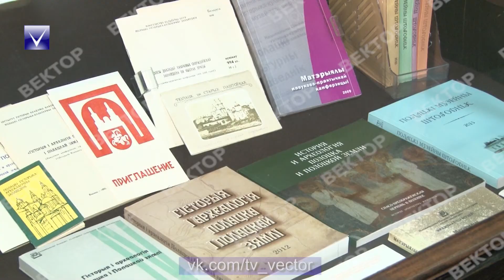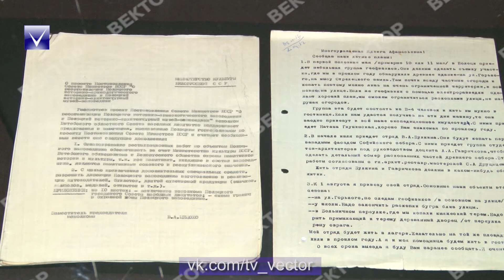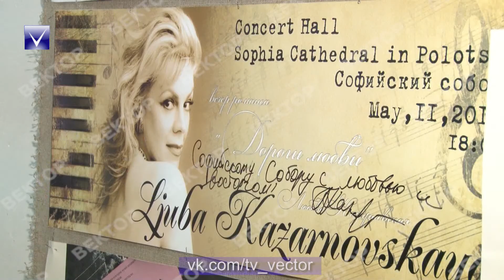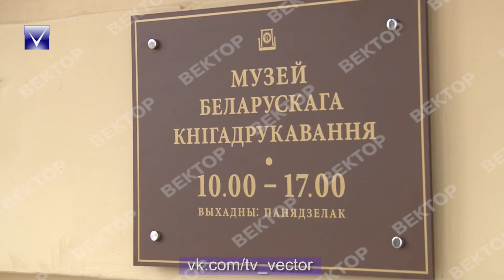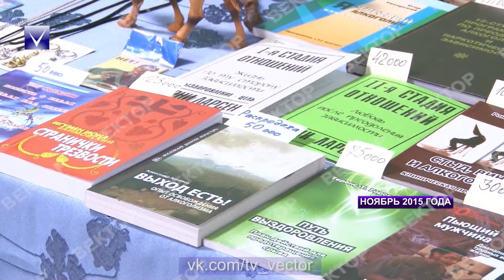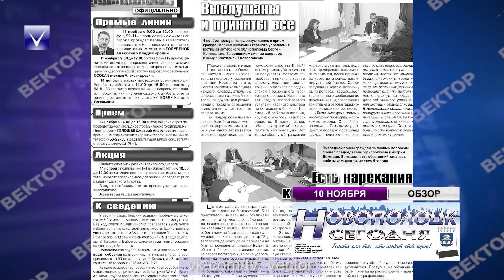Новости 09.11.2017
Описание